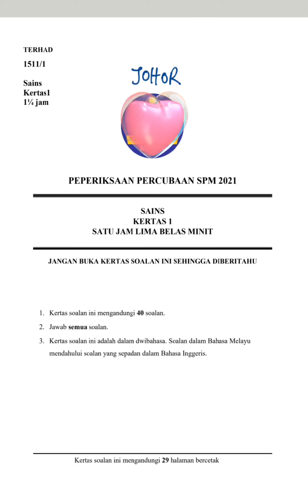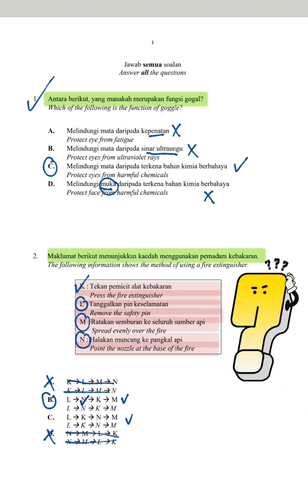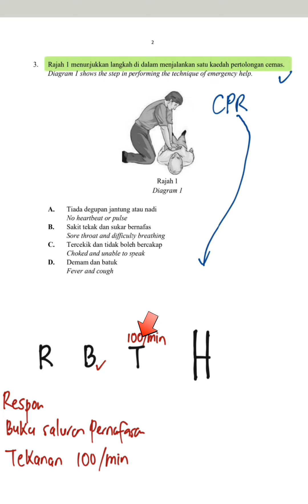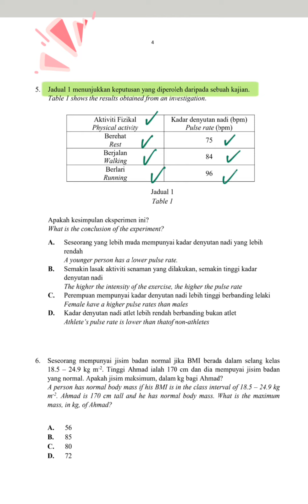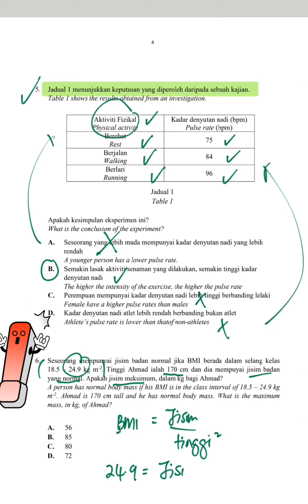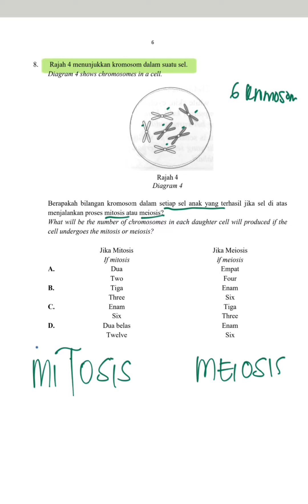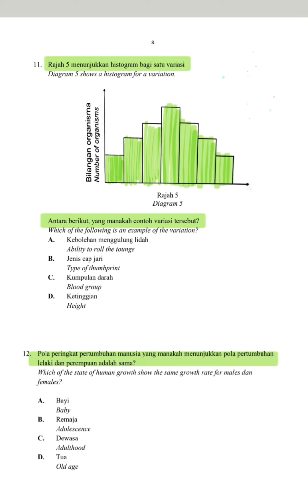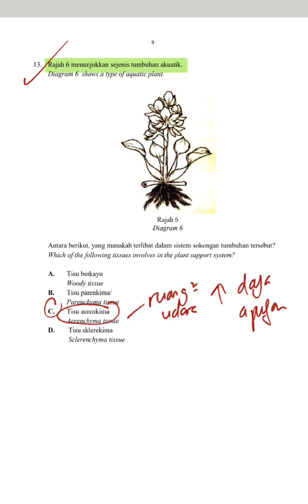1 HARI 10 SOALAN - JOHOR(Q1-Q13)